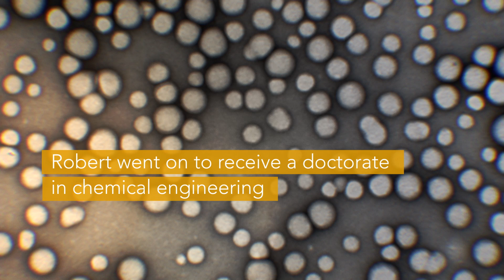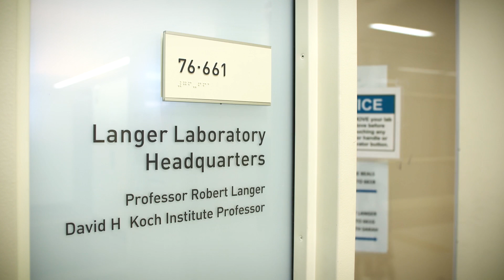Robert Langer: IIN Kabiller Award Winner 2017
Robert Langer, David H Koch Institute Professor at MIT, the winner of the 2017 Kabiller Award, has revolutionized medicine with the development of nanosystems for controlled drug delivery. Over 100 million people benefit from his work each year. ____